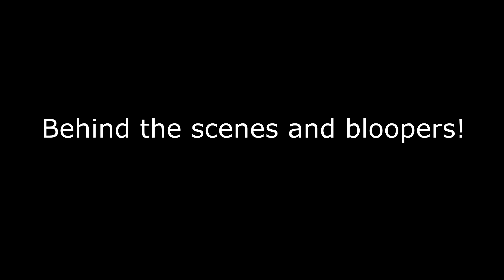AN ALLIANCE. // Origins Of Olympus // Minecraft Roleplay #49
Welcome to My Origins of Olympus Episode 49~! Mwah!

Origins of Olympus Season 2